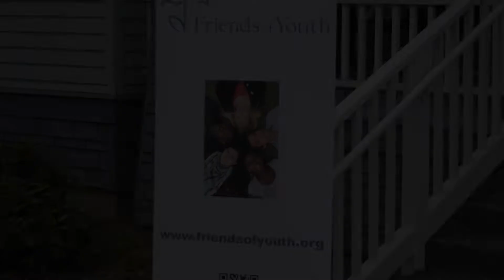Friends of Youth Solar Panels Ribbon Cutting - June 21, 2019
Friends of Youth was the recipient of this community donated system through the Solarize Issaquah Campaign.